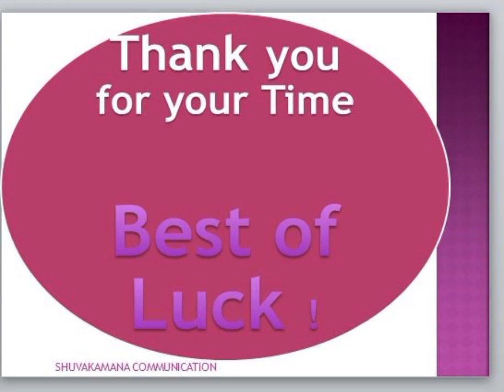DV 2022 August Unique Experience | How to fill DV 2024 | High Chance of DV Visa | DV Case no 13500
DV Visa Guide by Visa Holder 2022 August interview 1. Mr Dammar Bahadur Rana Bhat 16 Years Govt Service Holder from Chitwan
 2. Shashidhar Subedi, Banker from Nawalparasi